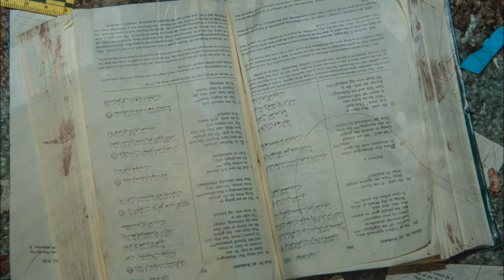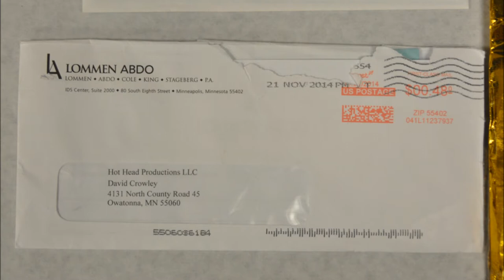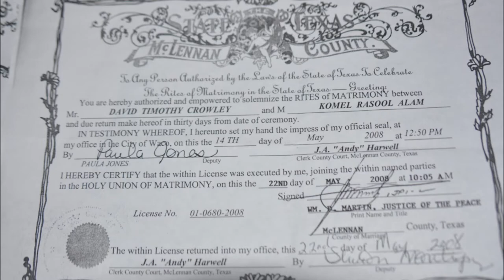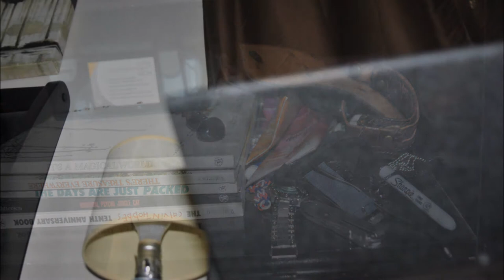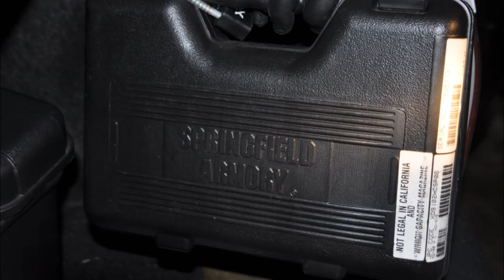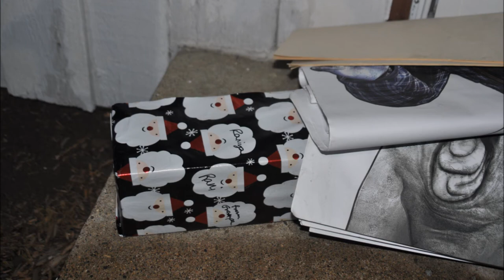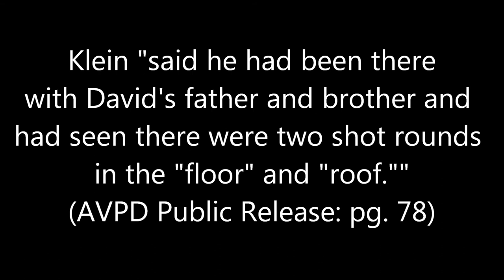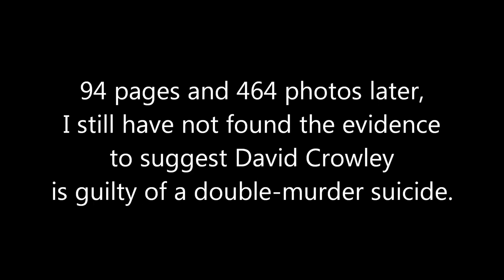David Crowley Crime Scene Photos (no audio) (Gray Stage #12)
If you want answers, ask questions.